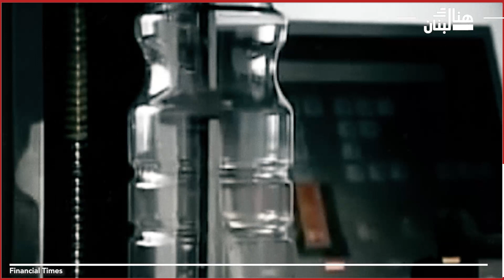أكبر العلامات التجارية في العالم تتجه لاستخدام العبوات المعاد تدويرها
كشف تقرير جديد من مؤسسة إلين ماك آرثر الخيرية البريطانية أن الاستخدام العالمي للبلاستيك الخام من الشركات الصناعية قد بلغ ذروته لكنه في طريقه للانخفاض بنحو الخمس بحلول عام 2025 بسبب زيادة توجه هذه الشركات نحو استخدام العبوات المعاد تدويرها مثل شركة نستله PepsiCo و Unilever
وتقوم المؤسسة بالتركيز على فكرة "الاقتصاد الحلقي" حيث يتم الاحتفاظ بالموارد المادية قيد الاستخدام لأطول فترة ممكنة كبديل لاستخدام البلاستيك الخام وهو عبارة عن راتينج بلاستيكي تم إنشاؤه حديثًا بدون أي مواد معاد تدويرها.
وقد وصف ساندر ديفرويت ، الذي يقود مبادرة الاقتصاد البلاستيكي الجديد للمؤسسة ، الحد من استخدام البلاستيك البكر بأنه "معلم مهم للغاية حيث تُظهر بعض أكبر العلامات التجارية وتجار التجزئة في العالم أنه يمكن القيام بذلك ويظهرون أن نمو الأعمال يمكن فصله عن استخدام البلاستيك الخام"
مؤسسة إلين ماك آرثر تقود ما يسمى بالالتزام العالمي ، الذي تم إطلاقه في عام 2018 بالتعاون مع برنامج الأمم المتحدة للبيئة, والذي يضم 63 علامة تجارية وموقعين للبيع بالتجزئة بما في ذلك كوكا كولا ومارس ولوريال ، وهم ملتزمون بأهداف الحد من العبوات البلاستيكية لعام 2025.
ووفقًا للتقرير الجديد للمؤسسة ، قامت العلامات التجارية وتجار التجزئة الملتزمين الآن بشكل جماعي بتخفيض استهلاكهم الجماعي للبلاستيك الخام بنسبة 1.2 % بين عامي 2019 و 2020 ويأتي ذلك بعد عقود من النمو المتسارع في استهلاك الصناعة للبلاستيك الخام ، حيث نما سوق البلاستيك العالمي من حوالي 2 مليون طن متري في عام 1950 إلى أكثر من 300 مليون طن متري في عام 2015.
ويقول التقرير إن التقدم في الحد من البلاستيك الخام "لا يكفي لحل التلوث البلاستيكي" ، حيث لا تزال العبوات البلاستيكية تملأ الأرض, لكن هذا من شأنه أن يجنب إنتاج ما يقدر بنحو 8 ملايين طن من البلاستيك الخام كل عام ، وتوفير 40 مليون برميل من النفط التي سيتم استخدامها لتصنيع البلاستيك الخام سنويًا.
وقال متحدث باسم شركة Coca Cola: "في حين أننا فخورون بالتقدم الذي أحرزناه منذ أن أطلقنا برنامج عالم بلا نفايات في عام 2018 ، هناك المزيد من العمل الذي يمكننا القيام به  ونتطلع إلى المشاركة مع أصحاب المصلحة الخارجيين للارتقاء بعملنا إلى المستوى التالي"
كذلك أعربت حوالي 100 حكومة وطنية عن دعمها لبدء المفاوضات بشأن اتفاقية عالمية بشأن البلاستيك في شباط 2022 ، تحت إشراف جمعية الأمم المتحدة للبيئة.
المصدر: Financial Times